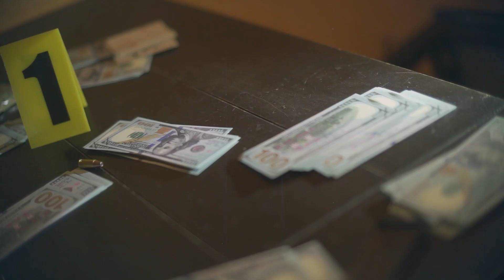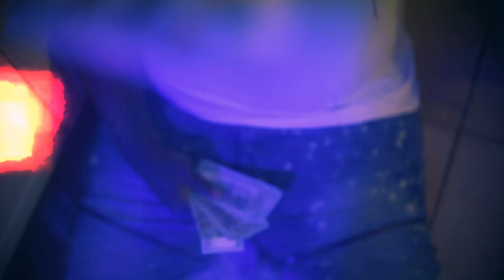iAmDoogie X Mad Max (🎥: @staylookingout)(Starring@_CeoChris)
New Music Heat From iAmDoogie Latest Project 1506 “Mad Max”